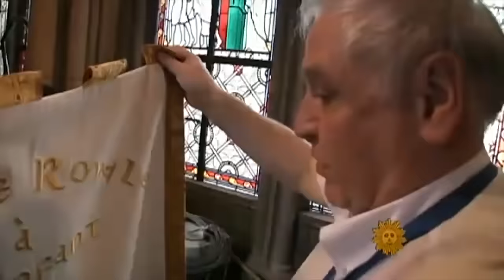From 2011: The history of France's Notre Dame Cathedral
David Turecamo, "Our Man in Paris," explores the history of France's famed Notre Dame Cathedral and explains how it was saved from near destruction, int his story originally broadcast on April 24, 2011.